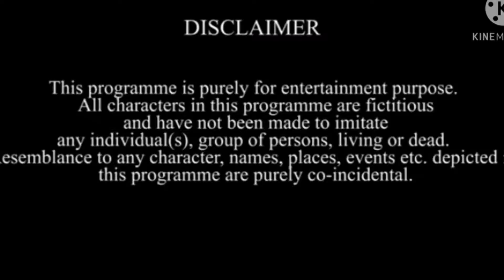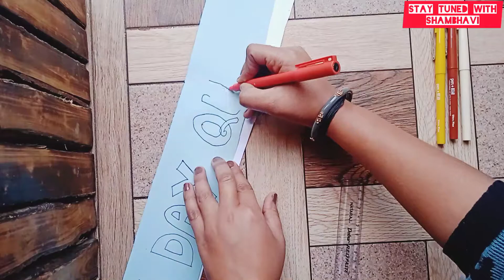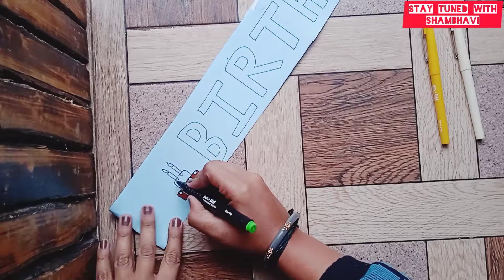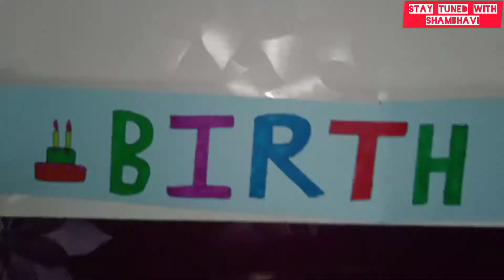Birthday sash DIY|| How to make Sash at home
What an idea 💡
//How to make Birthday Sash at home//_________________________________________
Do comments📝 and share 📤
Links of items use to make videos interesting👇
2) Apsara platinum pencils ✏
3) 🎨color pencils
Devices used👇👇👇
1)Digitek 12" Ringlight LED with tripod stand👇👇👇
2) Nikon D5600 Digital camera 📷
3) 🍎Apple 📱iPhone 12
App used 👇👇
1) inshot
2)pixellab
 ©Copyright: All the content of this channel is made by channel owner "Shambhavi". Do not use or copy any content (paid/unpaid)without permission. For permission email is given up.